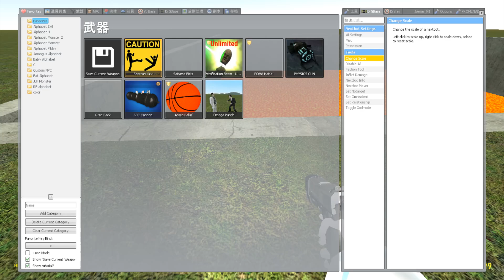BIG HOLE LAVA ALL Nightmare Smiling Critters Poppy Playtime Chapter 4 in Garry's Mod